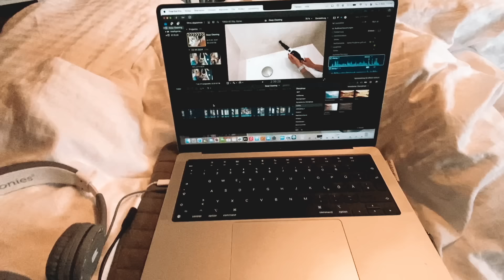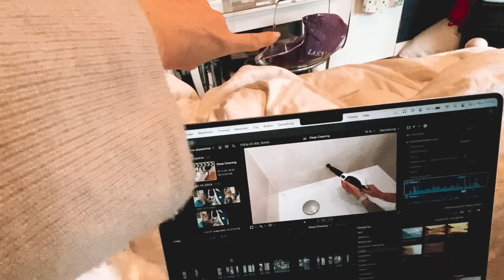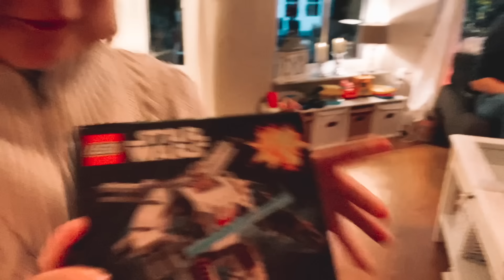VLOG | Ein besonderes Wochenende mit FAULI PAULI 🦥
Hallo und herzlich Willkommen zu diesem VLOG.

Ich nehme Euch mit durch unser Wochenende mit Fauli Pauli 🦥
Wer das ist und was er alles bei uns erlebt hat, seht Ihr in diesem Video.

Viel Freude damit und liebe Grüße
Mel 🎈

Inhalt:
00:00 - Intro
02:16 - Ein entspannter Feiertag
05:15 - Es wird schön bei Felix
06:01 - Ein Abend mit Fauli Pauli
07:42 - Samstag Morgen
11:36 - Der Besuch ist da
13;46 - Kaffeeschaum am Sonntag
14:38 - Die Ruhe vor dem Sturm
18:44 - "Get ready" für das Familienfest
19:29 - Elenas Taufe
22:23 - Outro